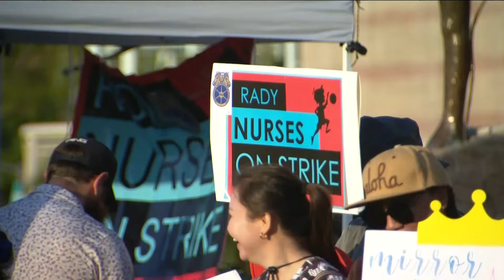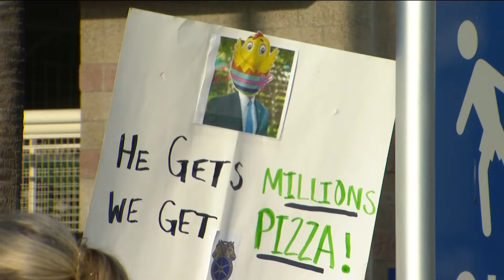Rady Children's Hospital nurses on strike in San Diego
Negotiators representing Rady Children's Hospital nurses opposed the latest agreement with the hospital and have decided to strike for the next couple of days in San Diego.

Prompted by rising housing costs throughout the county, the strike will take place from 6:30 a.m. to 8 p.m. Monday and Tuesday at Rady Children's Hospital, 3020 Children's Way, according to a statement from Katie Langenstrass, executive director of United Nurses of Children's Hospital Teamsters Local 1699.

The union statement said, "While our bargaining team reached a deal, it is ultimately up to the membership to decide, and they have determined that it falls far too short of their needs. This proposal does not adequately address the high cost of living in San Diego, the most expensive city in the country, nor does it meet the standards necessary to attract and retain the talented nurses our hospital needs."

The statement said the hospital's refusal to meet reasonable demands forced them into the position.